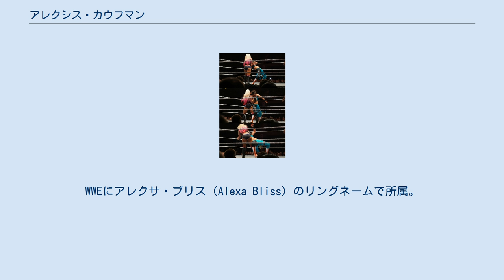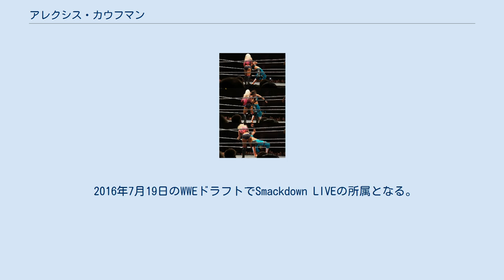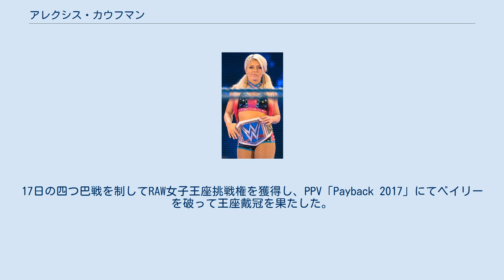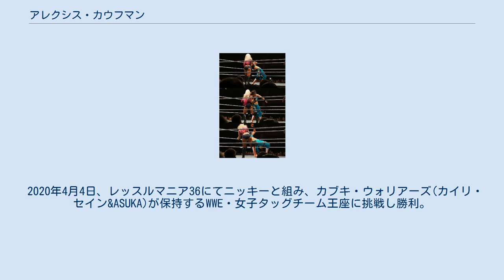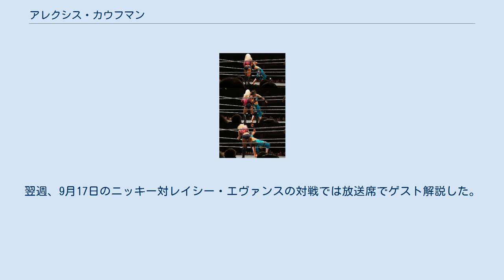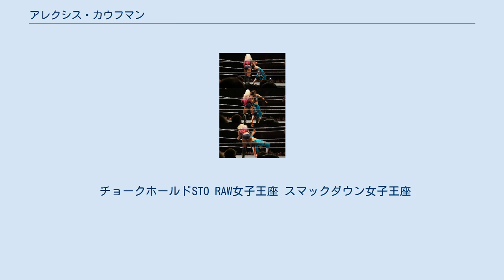アレクシス・カウフマン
アレクシス・カウフマン（Alexis Kaufman、1991年8月19日 - ）は、アメリカ合衆国のプロレスラー。
オハイオ州コロンバス出身。
WWEにアレクサ・ブリス（Alexa Bliss）のリングネームで所属。
 2013年5月にWWEとディベロップメント契約を交わし、7月24日にNXTへ初登場、初代NXT女子王座に君臨したペイジを祝福した。
8月にアレクサ・ブリス（Alexa Bliss）のリングネームで選手登録されるが、11月20日のNXTでは無名のリングアナウンサーとして登場した。
 2014年5月8日にプロレスデビュー。
空位となっていたNXT女子王座を決定するトーナメント戦に出場し、初戦のアリシア・フォックス戦には勝利するも準決勝でシャーロットに敗れた。
 2015年5月20日のNXT Takeover: Unstoppableにて、NXTタッグチーム王者であるブレイク&マーフィーの防衛戦に介入し勝利に貢献、以降はそのマネージャーとして帯同する。
 2016年7月19日のWWEドラフトでSmackdown LIVEの所属となる。
12月4日のPPV「TLC 2016」にて、初代スマックダウン女子王者ベッキー・リンチをテーブルマッチにて破り、王座戴冠に成功した。
 2017年2月12日のPPV「Elimination Chamber 2017」にてナオミに敗れて陥落するがナオミはその試合中に負傷し王座を返上、2月21日にベッキー･リンチとの王座戦を制して王座に返り咲いた。
 4月、ドラフトによりRAWへ移籍。
17日の四つ巴戦を制してRAW女子王座挑戦権を獲得し、PPV「Payback 2017」にてベイリーを破って王座戴冠を果たした。
8月20日のPPV「Summer Slam 2017」でサーシャ・バンクスに一旦奪われるが、翌週28日のRAWでのリベンジマッチを制してベルトを取り戻した。
 2018年にはレッスルマニア34でナイア・ジャックスに敗れ、王座から陥落したが、マネー・イン・ザ・バンク女子ラダーマッチで勝利し、ロウ女子王座戦（ジャックスvsラウジー）の最中に乱入。
即日キャッシュインを行い、王者のジャックスを下し三度目の王座返り咲きを果たした。
 8月のサマースラムではラウジーとの防衛戦に臨んだが、ラウジーに圧倒され王座から陥落した。
 2019年、ロウ所属ながらワイルドカードでスマックダウンに登場して、モーメントオブブリスにスマックダウン王者のベイリーをゲストとして呼ぶ。
しかし、ゲストに喋らせずに自慢話しを始めて小競り合いとなり、ストンピンググラウンドでスマックダウン女子王座に挑戦するも失敗。
続くエクストリームルールズでは、ニッキー・クロスを加えたハンディキャップマッチで挑戦するも、王座を奪取できなかった。
 2020年4月4日、レッスルマニア36にてニッキーと組み、カブキ・ウォリアーズ(カイリ・セイン&ASUKA)が保持するWWE・女子タッグチーム王座に挑戦し勝利。
2度目の戴冠を果たす。
 7月19日、ホラーショー＠エクストリームルールズでのブラウン・ストローマンとブレイ・ワイアットの沼地戦で、ストローマンを罠に誘い込むためのトラップ映像としてアレクサの映像が使用された。
スマックダウン女子王座奪取に失敗したニッキー・クロスを慰めようとして、逆に放っておいて欲しいと突き飛ばされリングに一人取り残されると、照明がダウンしてワイアットが現れマンディブルクローで襲撃される。
 以降、悪霊に憑りつかれるようになり、9月10日の挑戦者決定4WAY戦で、タミーナ、レイシー・エヴァンス、ニッキー・クロスと対戦。
試合中盤で親友であるニッキーにシスターアビゲイルを見舞った。
翌週、9月17日のニッキー対レイシー・エヴァンスの対戦では放送席でゲスト解説した。
試合後に敗戦したレイシーに噛みつかれると、憑かれたような表情で立ち上り、今度はレイシーにシスターアビゲイルを見舞った。
ケビン・オーエンズのKOショー以降はワイアットと共に行動するようになり、RAW移籍後、アンドラデ&ゼリーナにワイアットと共に現れシスターアビゲイルを浴びせたり、ファイアフライファンハウスにアレクサが登場するようになる。
 チョークホールドSTO RAW女子王座 スマックダウン女子王座